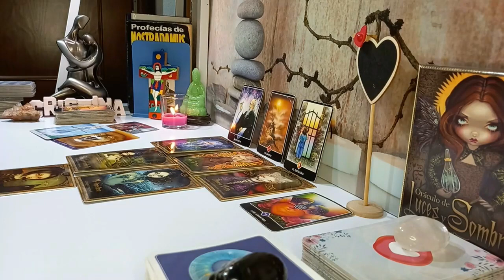SCORPIO 11:11 ANGELS ARE SAYING, YOU WILL BE SHOCKED ON 27 DECEMBER 2023 🕊️GOD MESSAGE